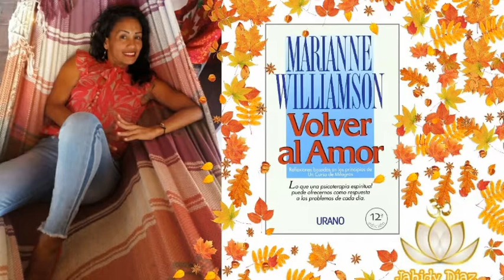❤️Primera Parte: Los Principios. (13)